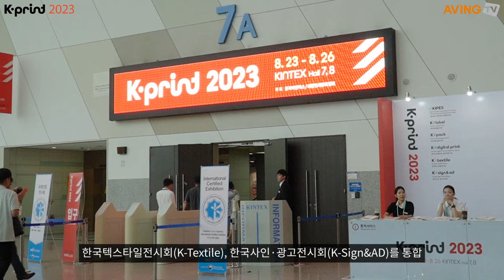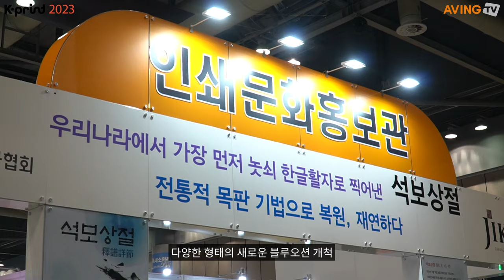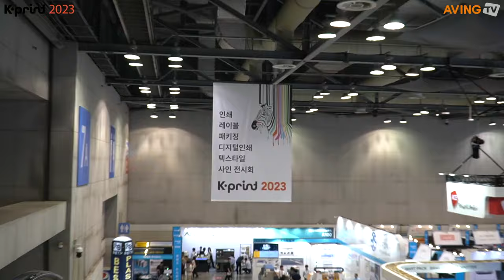국내 최대 인쇄인 축제의 장 열린다! ‘K-PRINT 2023’ 23일 일산 킨텍스서 개최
- 8월 23일부터 26일까지 킨텍스 2전시장 7, 8홀에서 4일간 개최
- 전년대비 50% 더 확장된 규모로 열려!
- 디지털 인쇄, 라벨, 패키징, 사인, 텍스타일 기술의 새로운 패러다임 제시

국내 최대 인쇄인의 축제인 K-PRINT(케이프린트) 2023이 8월 23일(수) 일산 킨텍스(KINTEX) 2전시장에서 개최됐다.

한국이앤엑스와 대한인쇄문화협회가 공동으로 주최하고 문화체육관광부, 산업통상자원부, KOTRA, 경기관광공사 등의 후원으로 개최되는 이번 K-PRINT 2023은 급변하고 있는 산업 트렌드에 맞춰 국제인쇄산업전시회(KIPES)를 비롯해 한국레이블전시회(K-Label), 한국패키징전시회(K-Pack), 한국디지털인쇄·솔루션전시회(K-Digital Print), 한국텍스타일전시회(K-Textile), 한국사인·광고전시회(K-Sign&AD)를 통합한다.

오는 26일(토)까지 진행되는 K-PRINT 2023은 보다 전문화, 세분화된 전시로 관련 산업 전반을 조망하고 인쇄산업의 미래를 모색하는 장이 될 것으로 기대하고 있다.

■ K-PRINT 2023, 50% 더 확장된 규모로 개최!

K-PRINT 2023은 국내를 대표하는 전시회로서 인쇄, 패키징, 라벨, 텍스타일, 사인 산업의 새로운 기술과 솔루션을 선보인다. 이번 전시회는 지난해보다 50% 확장된 규모로 개최되며 그동안 전시장에서 볼 수 없었던 다양한 신제품을 선보일 계획이다.

인쇄 공정의 효율화를 위한 디지털 인쇄 기술과 ESG 흐름의 지속 가능한 패키징 & 라벨 솔루션, 고화질 인쇄를 위한 UV 평판 프린터, 커스텀 의류 인쇄를 위한 전사 프린터 등 다양한 제품을 볼 수 있다.

특히, 옥외광고 시장의 확장을 선도할 디지털 프린팅 관련 기업이 대거 참가하여 업계 내 새로운 영역에서 신기술이 어떻게 접목되고 활용되는지 전시장 현장에서 라이브 데모로 경험할 수 있다.

이와 함께 K-PRINT 사무국에서는 실질적인 구매 바이어 유치를 위한 다양한 홍보 활동은 물론, 지역 바이어의 교통편의 제공을 위해 지역 인쇄 조합 및 단체들과 협력해 무료 셔틀버스를 운행한다.

■ 새로운 인쇄 기술 트렌드와 그래픽 디자인 동향을 소개하는 K-PRINT 컨퍼런스

전시회 기간 전시장 내에 마련된 세미나장에서는 인쇄 산업의 현황과 전망 및 도서 출판 솔루션 등에 대한 기술 세미나를 진행한다. 또 디자이너와 브랜드, 소비자가 한자리에 모여 다양한 영역에서 디자인 사례와 컨텐츠 정보를 공유, 미래 브랜드화를 위한 디자인 세미나도 개최한다.

지난해까지 3일간 개최되던 K-PRINT는 올해부터 4일간으로 전시 기간을 늘려 참가업체와 참관객이 소통할 기회를 확대했다. 또, 다양한 산업군과 접목되는 패키징 기술과 인쇄환경의 변화를 살펴보고 경험하는 최적의 비즈니스 마켓 플레이스를 제공한다. 또한 친환경 출입증, 재활용 등록 데스크 설치, 전시장 내 다회용기 사용 권장 등 지속 가능한 ESG 캠페인도 전개한다.

한편, ‘K-PRINT 2023’은 제26회 국제인쇄기자재전시회(KIPES 2023), 한국레이블전시회(K-Label 2023), 한국패키징전시회(K-PACK 2023), 한국디지털인쇄·솔루션전시회(K-Digital Print 2023), 한국텍스타일전시회(K-Textile 2023), 한국사인·광고전시회(K-Sign&AD 2023)로 구성된다. 인쇄의 영역은 진화와 혁신을 거듭하며 산업인쇄, 특수인쇄 등 다양한 형태의 새로운 블루오션을 열어가고 있다. ㈜한국이앤엑스와 대한인쇄문화협회가 주최하는 ‘K-PRINT 2023’은 이러한 인쇄산업의 미래 비전과 전망을 한눈에 살펴볼 수 있는 자리가 마련된다.